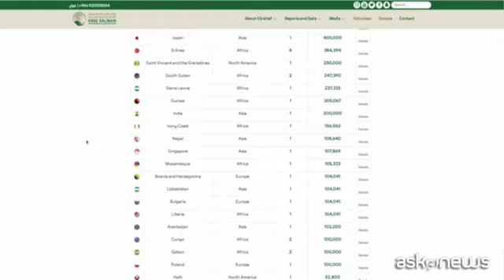L'organizzazione saudita KS Relief firma accordi con Wfp e Fao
Roma, 18 nov. (askanews) - Più di 1.600 progetti in 68 Paesi, in cooperazione con 144 partner locali e internazionali: il King Salman Humanitarian Aid and Relief Center costituisce "il braccio umanitario del Regno saudita", come spiega ad Askanews il Dr. Abdullah AlRabeeah, Supervisore generale dell'organizzazione e Consigliere della Corte Reale saudita.
"L'organizzazione opera in collaborazione con la comunità internazionale, non forniamo aiuti in forma diretta se non per opera di quei volontari sauditi che vogliano lavorare fuori dal Regno. A parte questo caso, i nostri progetti vengono condotti attraverso le agenzie delle Nazioni Unite (che rappresentano circa i due terzi delle nostre operazioni) o tramite altre agenzie internazionali, oppure di livello locale o regionale".
Al- Rabeeah è in visita a Roma, dove ha siglato degli accordi di cooperazione con il World Food Program e la Fao.
"Si tratta di accordi generali di coordinazione delle operazioni, potenziamento delle capacità di intervento, scambio di informazioni ed espansione delle operazioni nelle regioni in cui vi sia necessità. Inoltre, abbiano firmato un accordo con il Wfp diretto ai rifugiati siriani in Giordania per aiuti alimentari, e un terzo per degli aiuti ai bambini del Pakistan. Sono alcuni dei tanti accordi firmati con il Wfp, lavoriamo con loro in molti Paesi compresi lo Yemen, la Siria, la Somalia, i Rohingya. Con la Fao abbiano firmato due accordi: uno generale, mentre il secondo riguarda lo Yemen ed è diretto alla sicurezza alimentare. Anche in questo caso lavoriamo con la Fao in molti altri progetti sia nello Yemen che altrove, e speriamo di ampliare la nostra collaborazione con questa istituzione".
L'auspicio tuttavia è anche quello di poter avviare un discorso di cooperazione nel settore degli aiuti umanitari anche con l'Italia, ha concluso Al Rabeeah, ricordando fra l'altro che il prossimo anno ricorre il novantesimo anniversario delle relazioni fra i due Paesi:
"Questa è la mia seconda visita in Italia e ci piacerebbe molto vedere una collaborazione fra Italia e Arabia saudita nel settore umanitario, abbiamo un legame e delle relazioni che durano da molti decenni e abbiamo molte cose in comune; credo che possiamo rappresentare un valore aggiunto nel settore umanitario. Inoltre, durante la pandemia, dopo aver valutato le necessità in un momento di crisi del settore sanitario italiano il King Salman Relief ha contattato le autorità italiane e abbiamo contribuito con dei respiratori alla lotta contro il Covid-19".